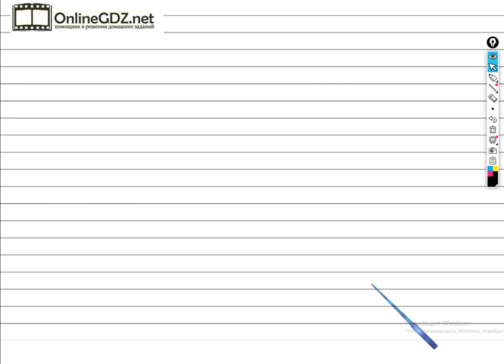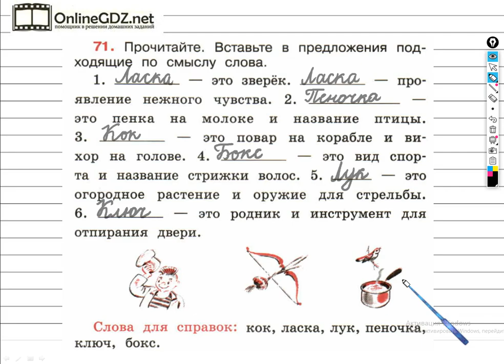Упражнение 71 - ГДЗ по Русскому языку Рабочая тетрадь 4 класс (Канакина, Горецкий) Часть 1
Выполняя задание №71 на странице 34 вам нужно уметь вставлять в предложения пропущенные слова. Посмотрев наше видео, за 1 - 2 минуты можно выполнить это задание.